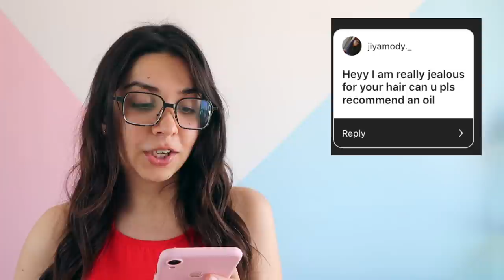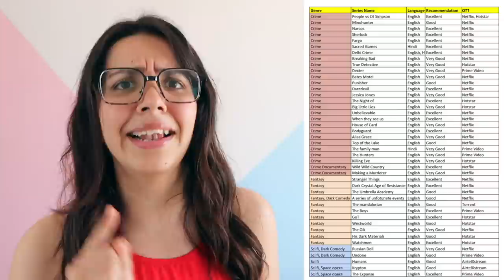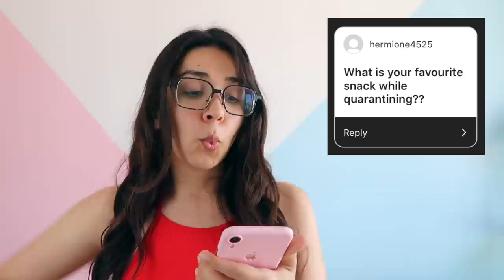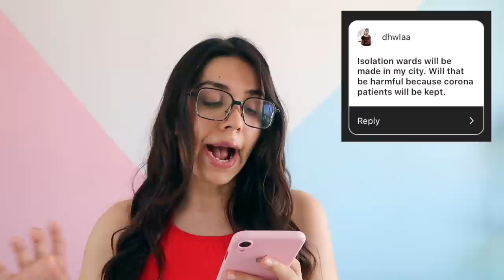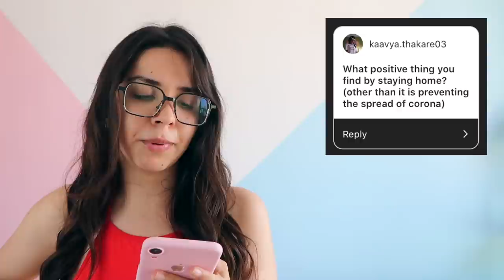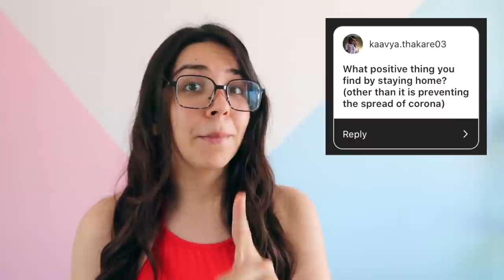Quarantine QnA! How To Be productive, Netflix Shows, Fitness Tips, Dealing with Anxiety | Heli Ved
602, Crest Mukta, Off Veera Desai Road, Above Hard Rock Cafe, Fun Cinema Lane, Near Yash Raj Studio, Andheri West, Mumbai, Maharashtra. PIN : 400053

If you'd like to try any of the things I shared in the videoooo :) -

The State Government of Maharashtra and @my_bmc have jointly launched a call line, along with @mpowerminds for all those facing various anxieties, questions, angst! Call on this number and speak 1 on 1 with mental health care experts and counsellors - 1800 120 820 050

How I Oil My Hair

Ari's Instagram (Do thank him if you take up his recommendations :))

My Fav free workouts on YouTube - The FitGrit by Tanvi

Some Zumbaaaa

Shiamak TV for live dance tutorials

Aakriti Rana's Instagram for book recommendations

Love,
Heli ;)